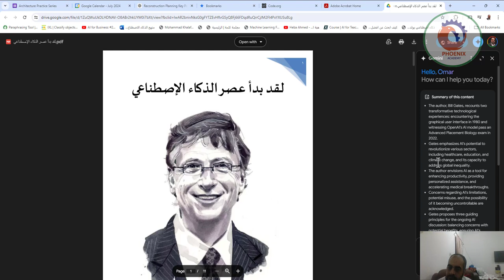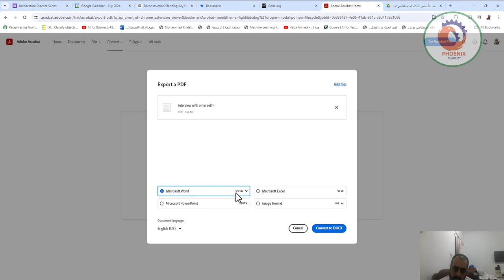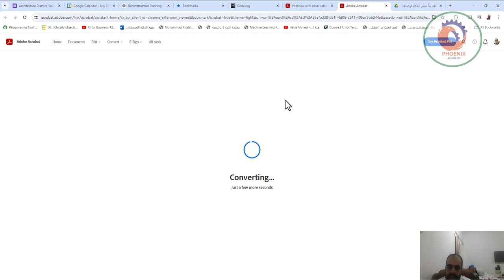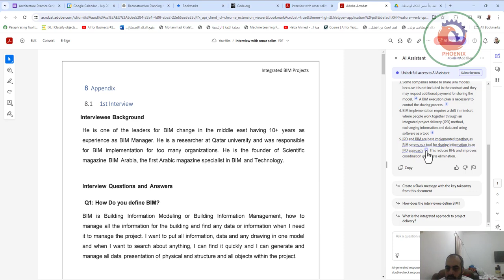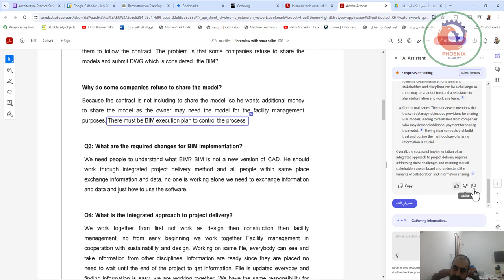acrobat adobe الذكاء الاصطناعي مع